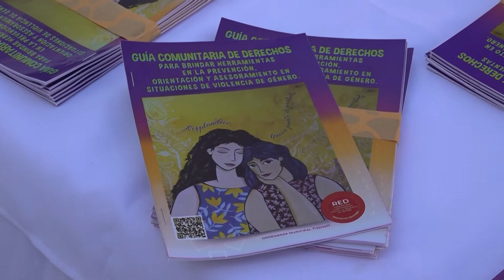Presentación Guía Distrito Centro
LISANDRO AGUIAR: “ES UN TRABAJO ARTICULADO CON CADA UNA DE LAS INSTITUCIONES”

En el marco de la presentación de la Sexta Guía Comunitaria de Derechos, Distrito Centro, con el objetivo de brindar herramientas en la Prevención, Orientación y Asesoramiento en situaciones de Violencia de Género, el presidente del Concejo Lisandro, Lisandro Aguiar, destacó el trabajo que se desarrolló en cada uno de los distritos con las diferentes instituciones del lugar.